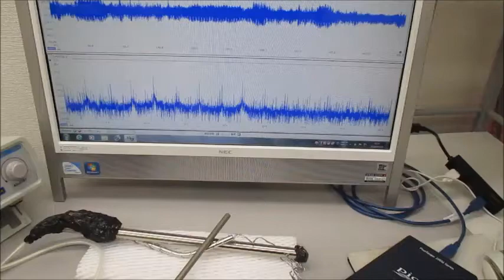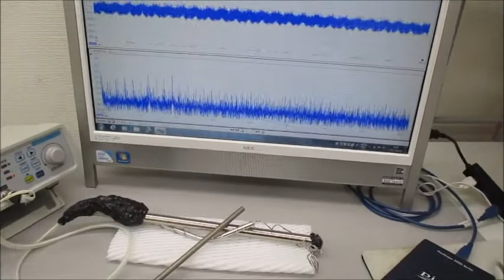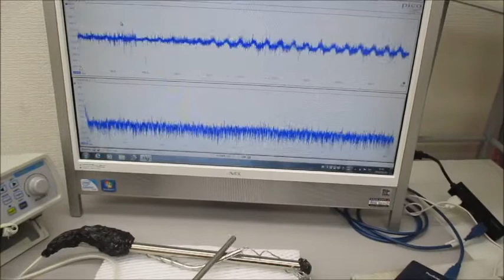オリジナル超音波実験（超音波システム研究所）